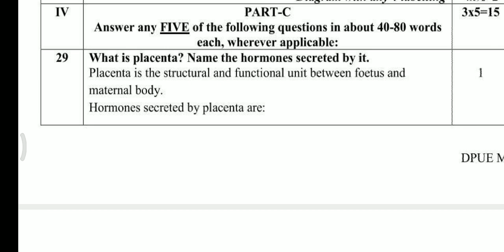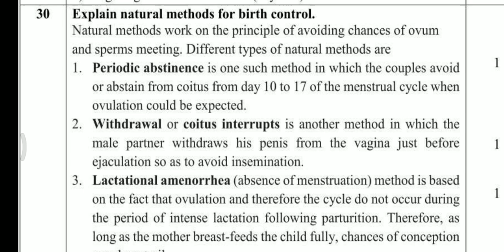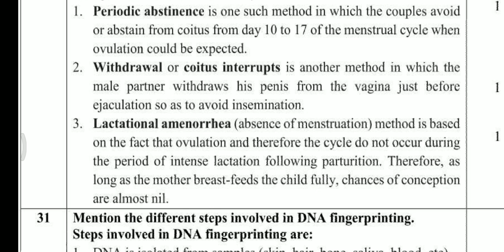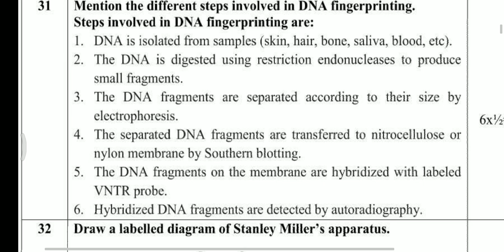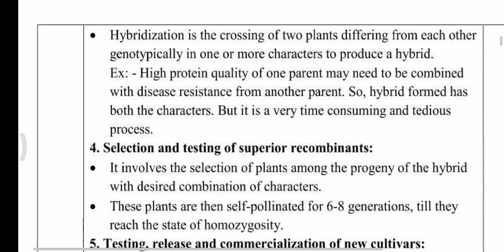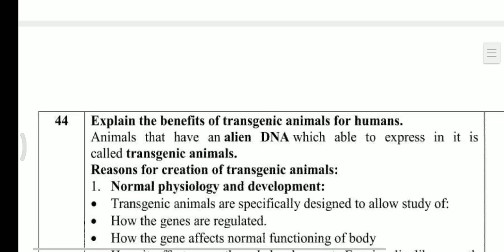puc answer key of biology model question paper 2023 Karnataka board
Second puc biology model question paper
biology key answer 2022 2nd puc
biology key answer 2022 2nd puc karnataka board
2nd puc biology question paper
2023 key answers
2023 biology key answers
2020 answer key
2nd puc biology assignment answers
2nd puc biology assignment answers 2021
2nd puc biology key answer 2022
2nd puc biology assignment 2021
Second puc biology key answers pdf
2nd puc biology questions and answers
2nd puc biology question paper with answer
2nd puc biology question paper 2023 answer key
2nd puc biology lessons list
2nd puc biology chapters
2nd puc biology textbook pdf
2nd puc biology blueprint 2023
2nd puc biology blueprint 2022
2nd puc biology lab manual
2nd puc biology question paper
2nd puc biology blueprint 2022-23
2nd puc biology handbook pdf 2022
2nd puc biology syllabus
2nd puc biology textbook pdf ncert
2nd puc biology annual question paper 2023
2nd puc biology annual question paper 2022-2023 pdf
second puc  biology  pdf download
2023 karnataka
second puc  model question paper 2022
second puc model question paper 2021
Second puc biology key answers 2023
2nd puc biology important questions for annual exam 2023
Second puc biology model question paper for preparatory exam 2023
Second puc biology important questions for annual exam
2nd puc biology important questions for preparatory exam
2nd puc biology important questions for annual exam from Karnataka board 2023
Second puc biology fixed question and answers for annual exam 2023